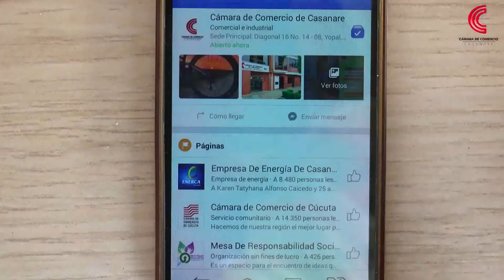Gracias por reactivar su mayor logro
¡Gracias! 🙌 a nuestros empresarios y emprendedores que con gran esfuerzo le apostaron a continuar haciendo equipo con Casanare. Reactivar su mayor logro es seguir adelante con sus sueños y continuar construyendo una región más próspera y competitiva.